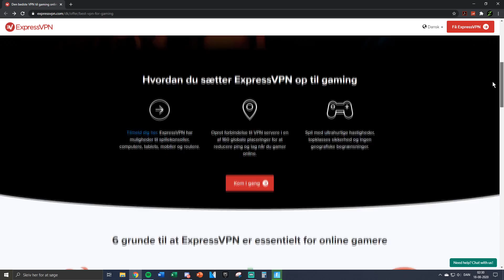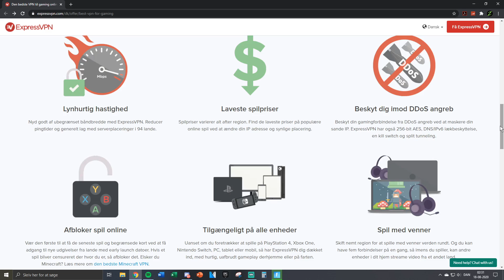DE BEDSTE LANDINGSPOTS TIL SOLO DREAMHACK | E11 Zrool